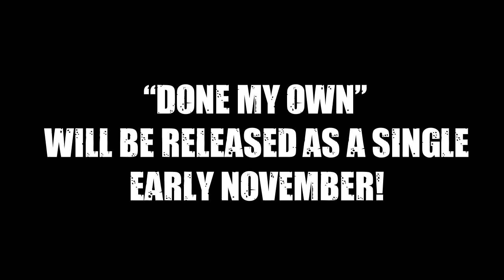STATE OF NEGATION - District Unknown EP promo!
State Of Negation - District Unknown COMING NOVEMBER 2013!